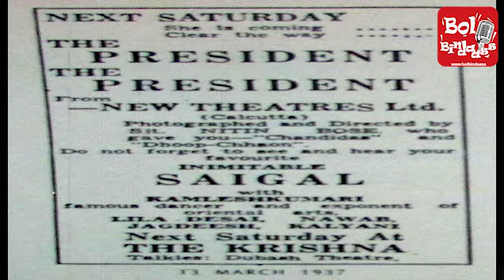Guru dutt Last Film Flashback